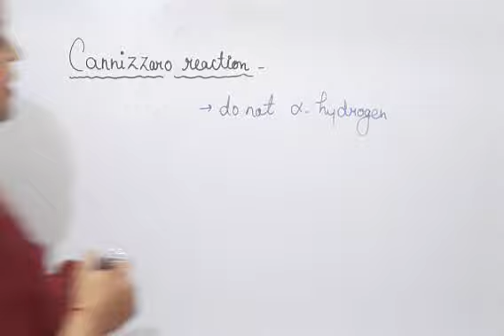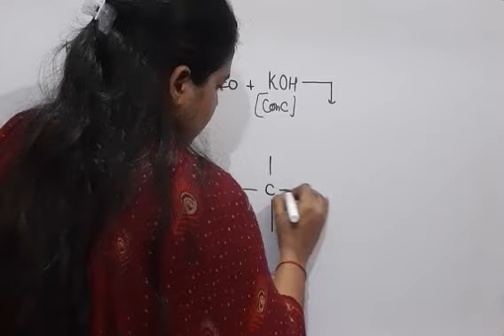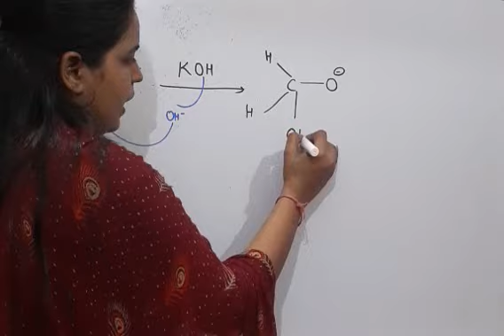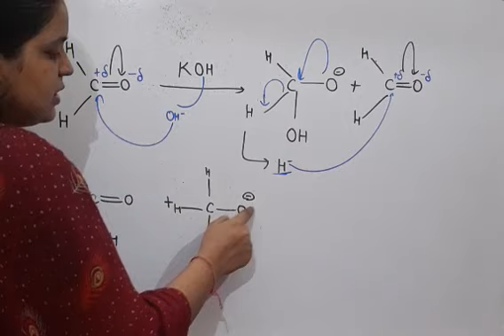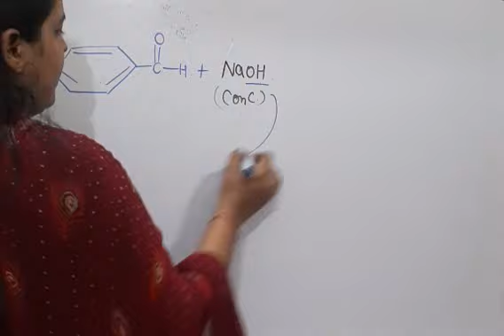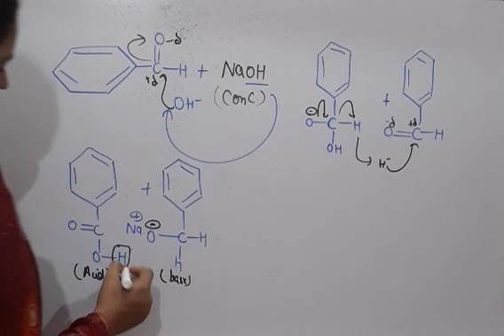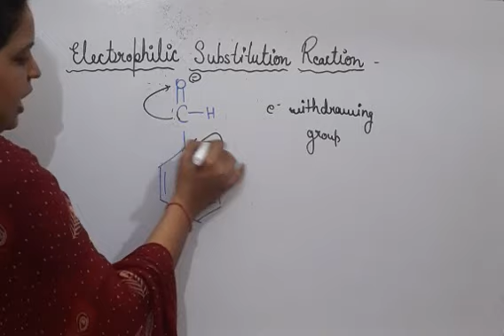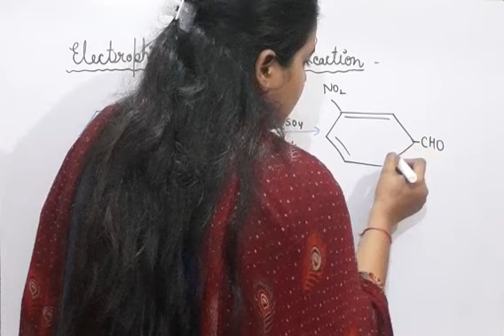Cannizzaro reaction electrophilic substitution reaction class 12 aldehydes ketones shivani Ss